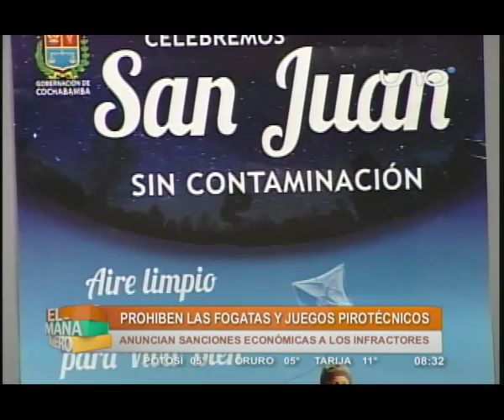Prohibiciones para San Juan